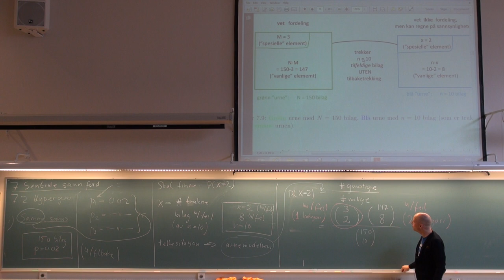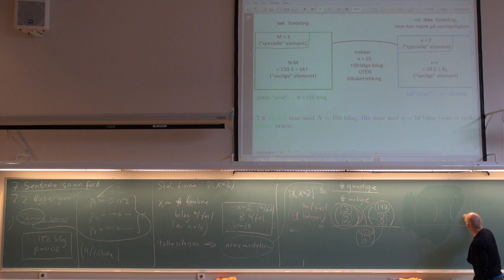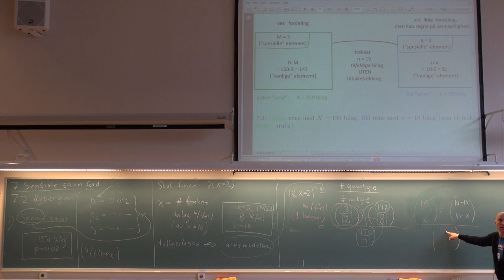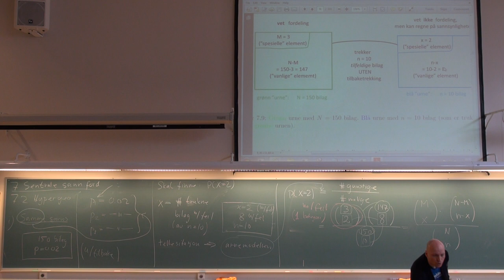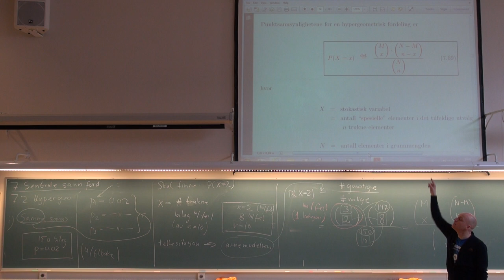708c Forelesning, (3. april 2013)